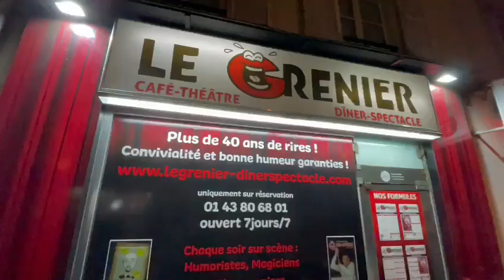Olivier De Besnoit a un message pour vous !